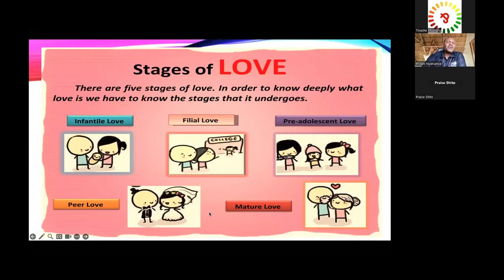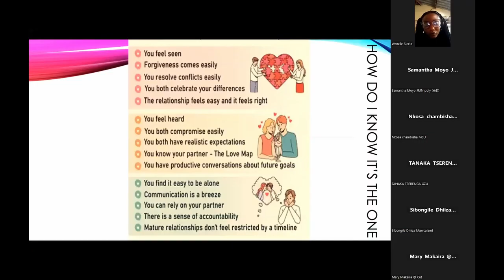Is It Love? Navigating the Confusing World of Feelings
Are you tired of feeling lost in the sea of emotions that comes with liking someone? Do you find yourself constantly questioning whether your feelings are real or just a fleeting crush? 🤷‍♀️ Well, you're not alone! Many young people struggle to understand the complexities of love and relationships, especially in today's fast-paced digital age. 💻

That's where this video comes in! Join us as we delve into the world of feelings and provide you with practical tips and insights to help you navigate the confusing landscape of love. 🌟 We'll cover topics such as recognizing red flags, building healthy communication habits, and identifying the difference between infatuation and true love. 💘

// ABOUT YOUNG AND DYNAMIC
A platform for developing young people into outstanding entrepreneurial, responsive, and value-driven leaders through experiential training and mentorship.